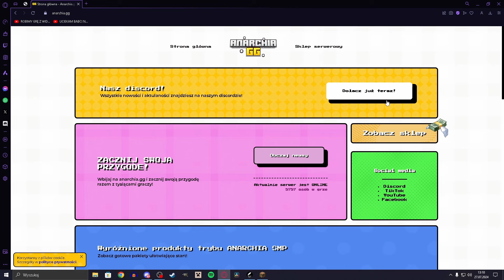Jak dzięki temu stałem się MILIONEREM na Anarchia.gg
⚡️polecam obejrzeć do końca bo jest naprawdę warto i jeżeli tu zaglądasz to proszę zostaw łapkę i suba dla rozwoju, a na dole masz więcej linków:

🤜jeżeli masz do mnie sprawę to skontaktuj się zemną na discordzie!